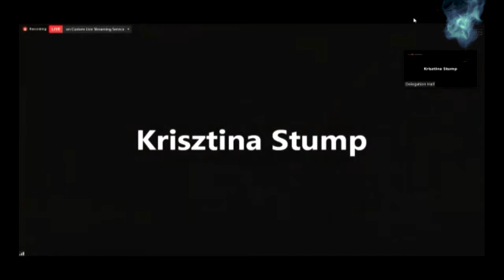Dialogue on the Future of Europe: Building a Digital European Union (Questions to the speakers /ENG)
The Ministry of Justice and the Ferenc Mádl Institute of Comparative Law organised a high-profile international conference in the context of the Conference on the Future of Europe, titled:
Dialogue on the Future of Europe: Building a Digital European Union.

The third panel titled:
Digitalisation and European citizens: how to ensure an ethical transition?

21 June 2021
Budapest